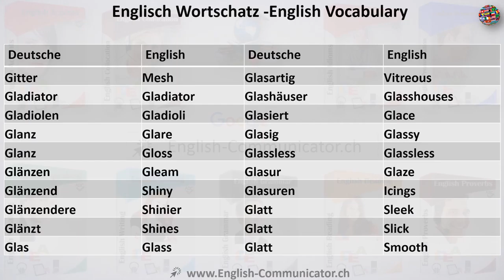Video#42 Deutsch-Englisch Wortschatz Übersetzung German English Englisch Lernen 8.Klasse Sätze